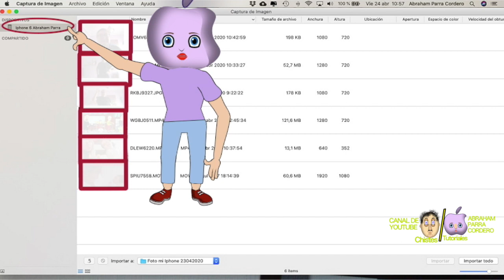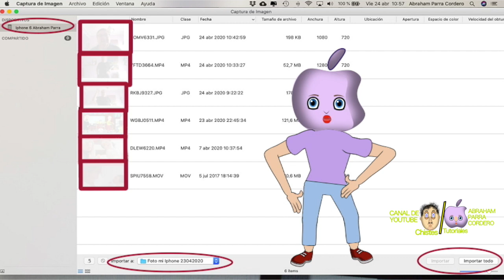TRANSFERIR FOTOS DE IPHONE A MAC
TRANSFERIR FOTOS DE IPHONE A MAC. Vídeo que te enseña de forma fácil y amena a transferir fotos y vídeos de iphone a Mac. Fotos de Iphone a mac de forma sencilla. Transferir fotos de Iphone a Mac de forma amena. Transferir fotos y vídeos de Iphone a mac de una forma sencilla.
Para liberar memoria en tu Iphone tienes que borrar fotografías y vídeos, pero claro, antes de eso, te gustaría pasar fotos y videos de tu iphone a tu Mac.
Pues de eso va este vídeo, te enseña de forma fácil y sencilla a pasar las fotos y vídeos de tu iphone a tu Mac.
Pasar fotos del iphone al macbook nunca fue tan fácil.